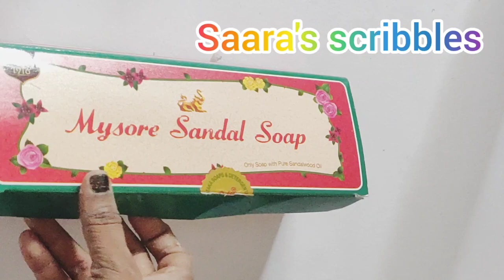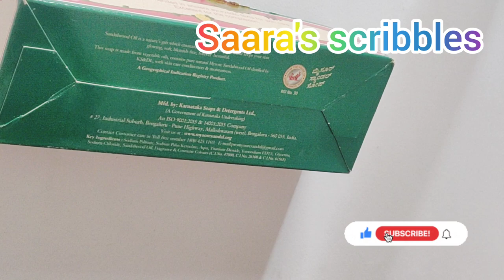How to make pencil box||Bestoutof waste||soap box reuse ideas#diy#minipencilbox#artandcraft#soapbox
How to make pencil box||Bestoutof waste||soap box reuse ideas